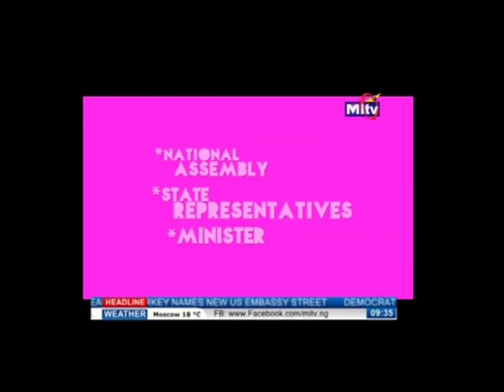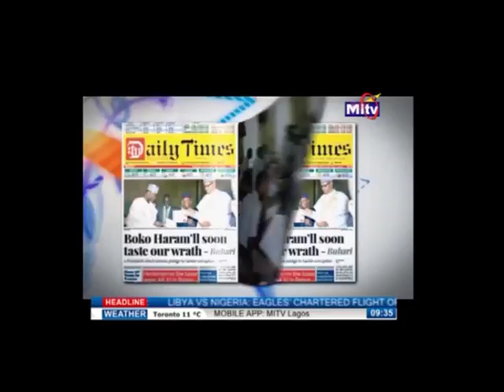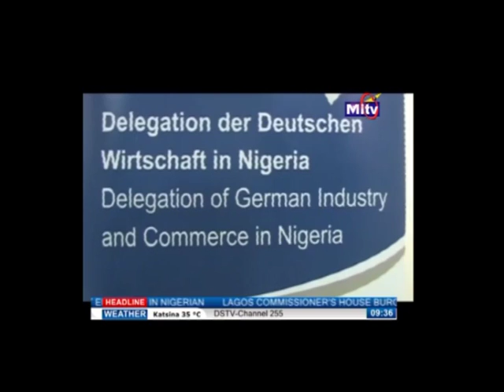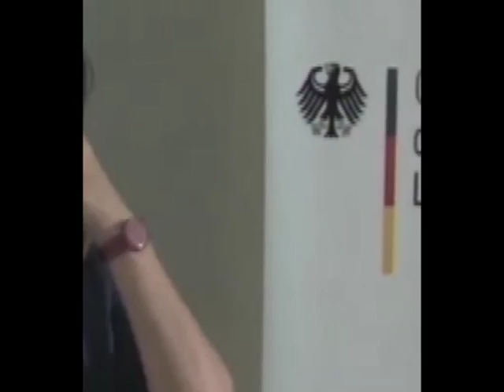AM CHAT with Tomisin -Flood/Waste management